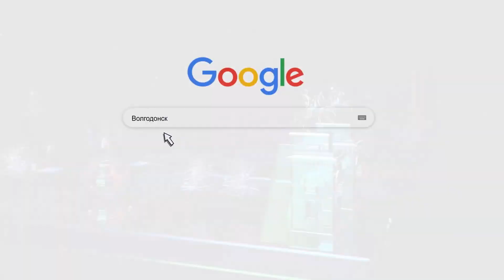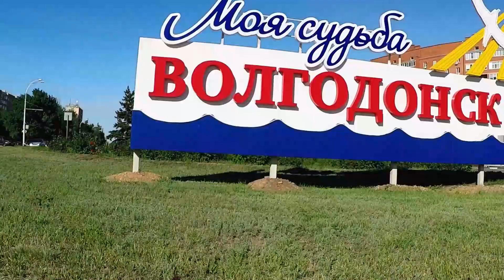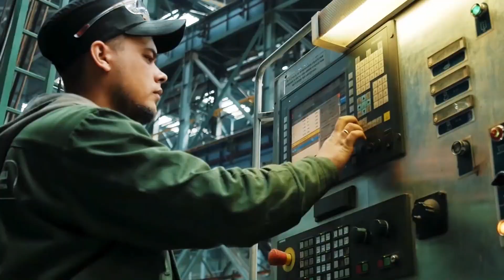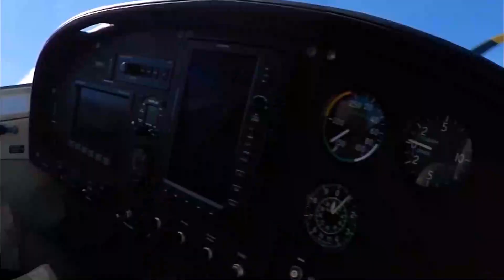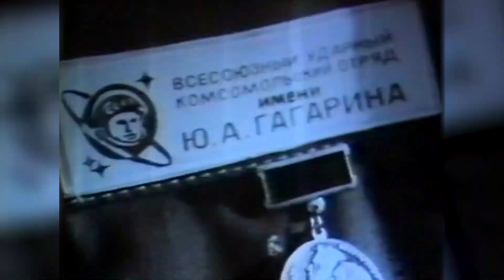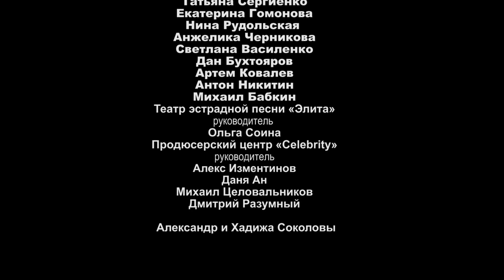Волгодонску 71! С Днем Рождения Любимый Город!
Праздничный онлайн-концерт посвященный 71 годовщине со дня образования города Волгодонска

С Днем Рождения Любимый Город!